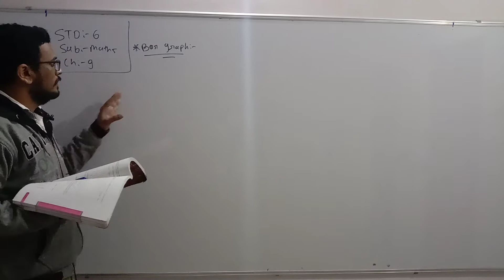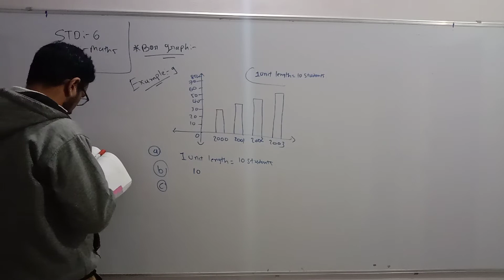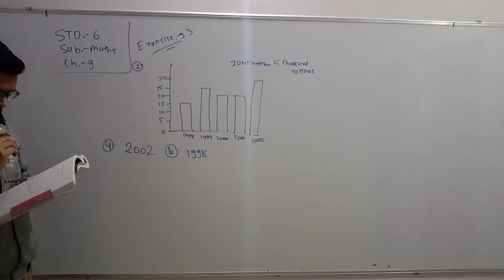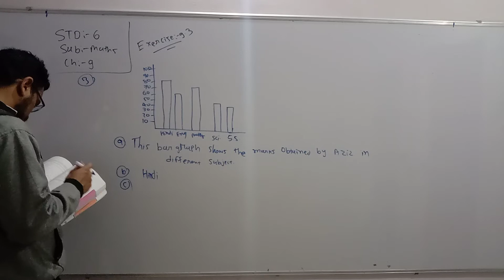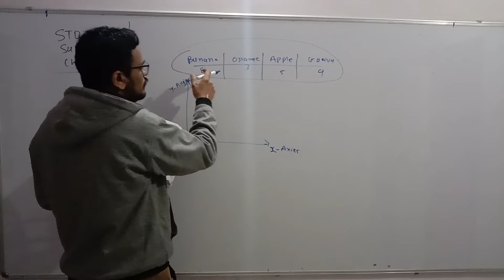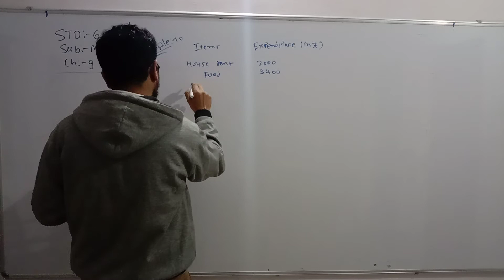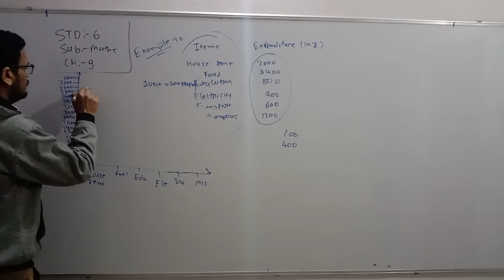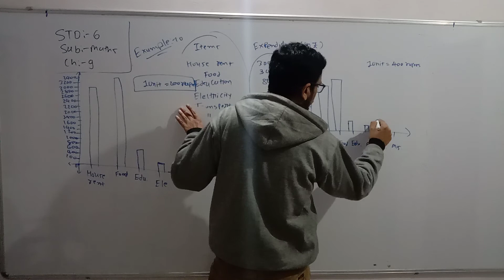Std 6 eng Med Maths Ch 9 p4